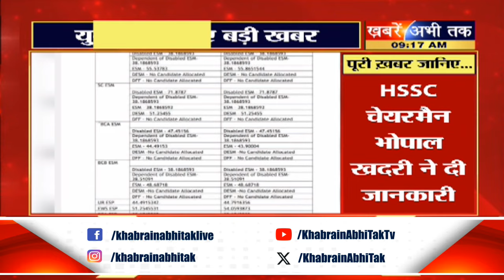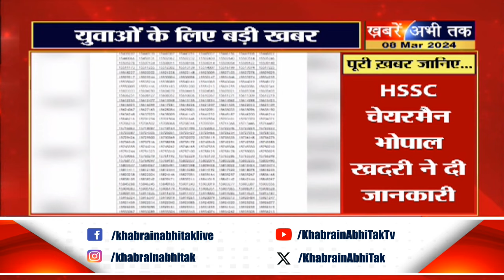HSSC ने Group-D का रिजल्ट किया जारी.. सिलेक्ट कैंडिडेट्स की 2 दिन में होगी जॉइनिंग | Bhopal Khadri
हरियाणा के युवाओं के लिए बड़ी खबर
HSSC ने ग्रुप-D का रिजल्ट किया जारी
सिलेक्ट कैंडिडेट्स की 2 दिन में होगी जॉइनिंग
HSSC के चेयरमैन भोपाल सिंह खदरी ने दी जानकारी
Haryana staff selection commission Bhopal Singh Khadri